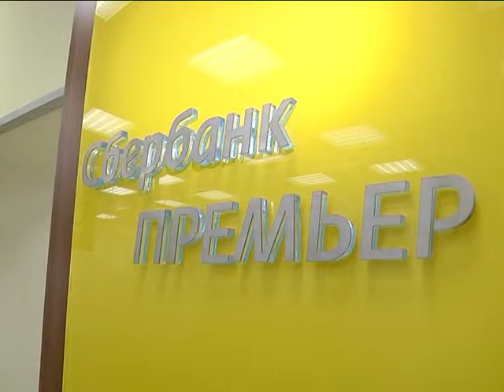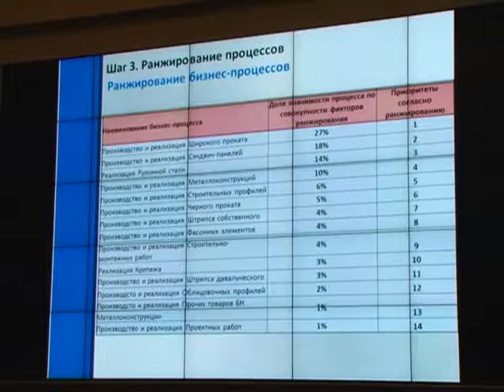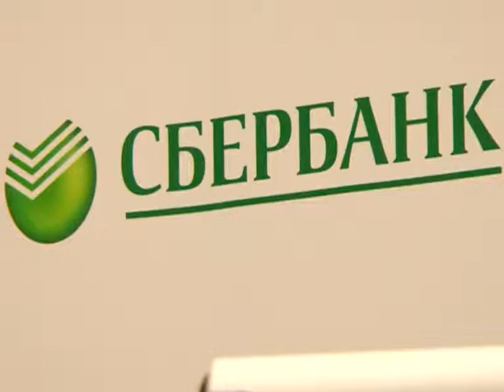ЛИН ФОРУМ СБЕР1